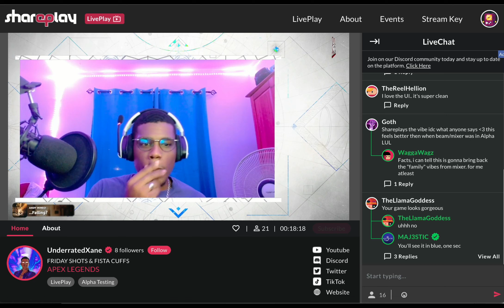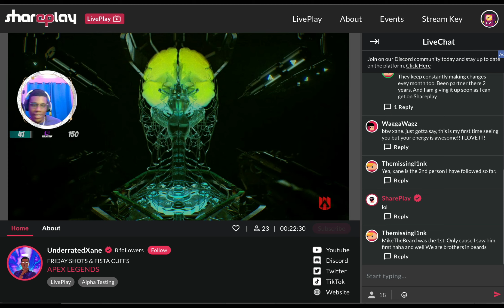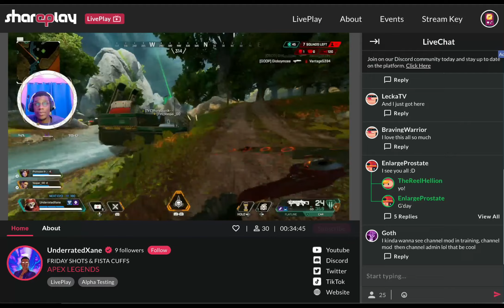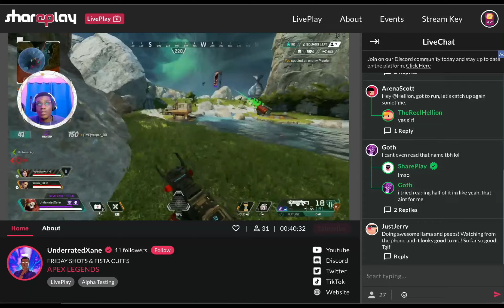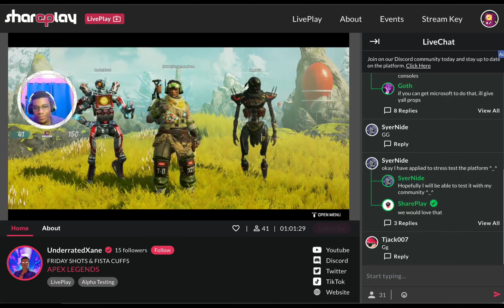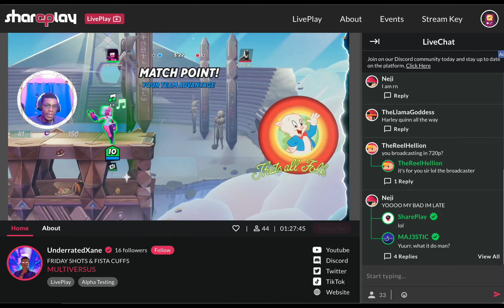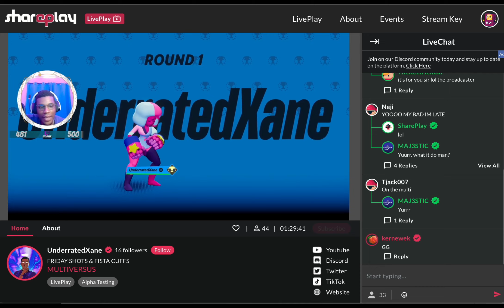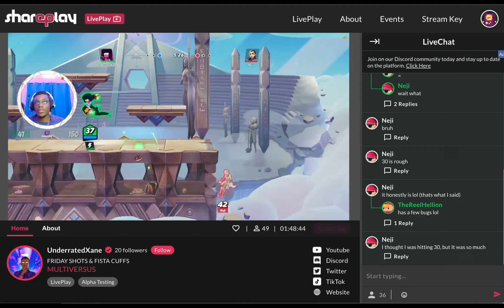SharePlay LivePlay Friday: @underratedxane8631 streaming Apex and Multiversus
​@underratedxane8631 dominated in his first LivePlay appearance on SharePlay.tv! Check our a few of our favorite moments as he connected with our SharePlayFam.

Who is Xane? "Oyee, What's good?! This is the place to be for music, games, anime, and most importantly laughter – with a dose of genuine Xane."

Join us every Friday at 8 pm EST for another streamer takeover!